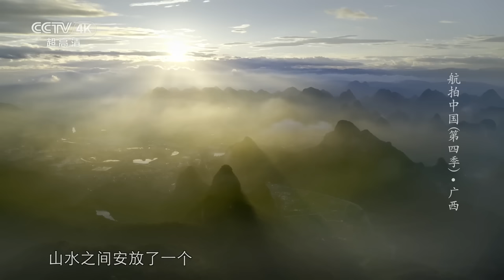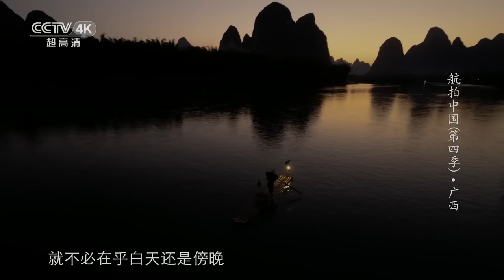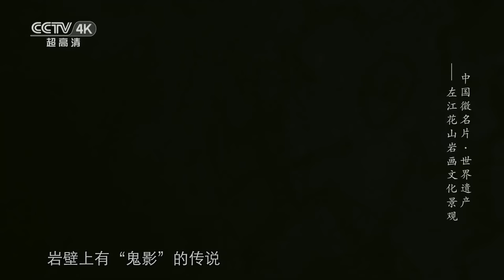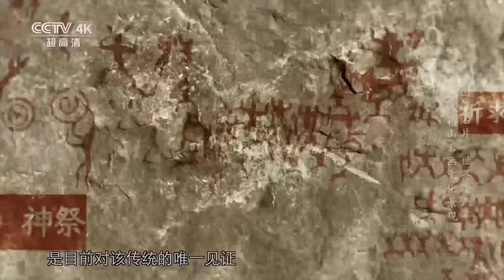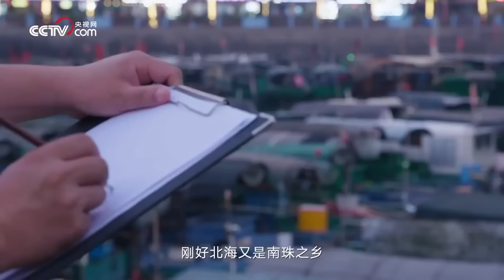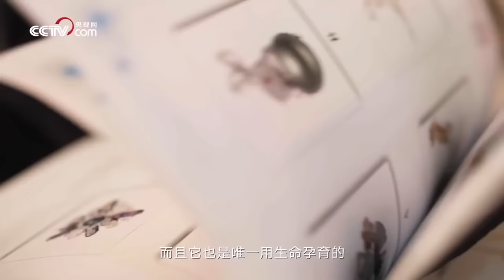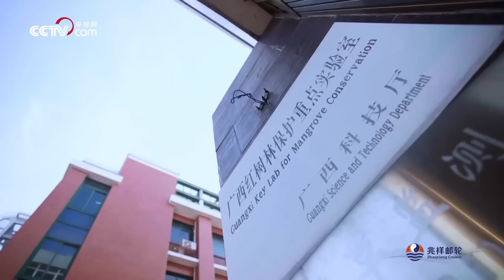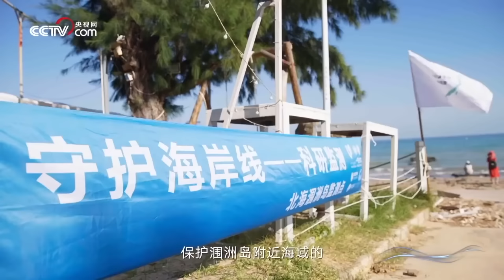广西：中国旅游的盲点！除了桂林山水 广西还有什么？【CCTV纪录】